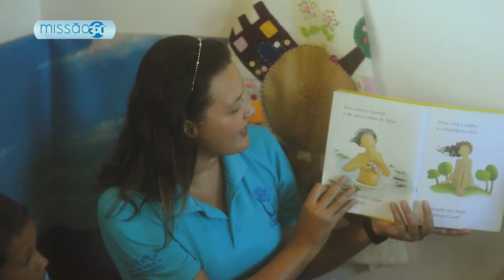Voluntários terminam de construir escola na Amazônia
Em 2015, um projeto para construir uma escola na Amazõnia foi iniciado. Em Julho de 2018, cerca de 300 voluntários do mundo todo ajudaram a terminar a construção da "Escola Técnica Adventista do Massauari".